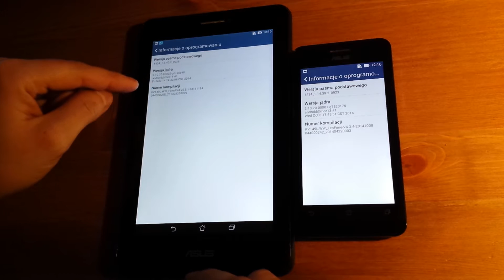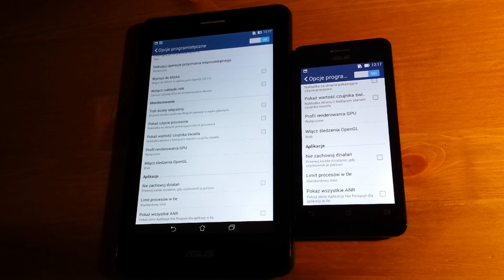Opcje Programisty w ASUS | ForumWiedzy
Opcje Programisty przydają się programistom lub użytkownikom zaawansowanym, gdzie potrzebne jest np. uruchomienie debugowania USB.
Krok po kroku pokazuję jak uruchomić tę opcję. •